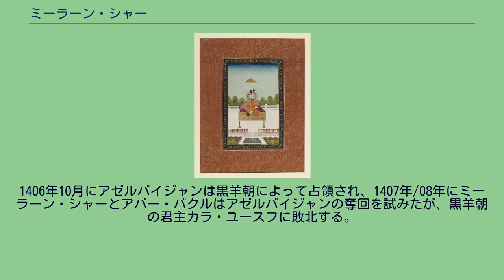ミーラーン・シャー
ミーラーン・シャー（ペルシア語: میران شاہ‎、Miran Shah、1366年 - 1408年）は、ティムール朝の王族。
王朝の創始者であるティムールの三男であり、ティムールの側室ミンリチェクを母に持つ。
ムガル帝国の創始者バーブルはミーラーン・シャーの玄孫にあたる。
1376年に兄のジャハーンギールが没した後、ティムールはジャハーンギールの妻だったソユン・ベグをミーラーン・シャーの妻とした。
1380年にティムールからホラーサーン地方の統治を命じられ、1384年までこの地に駐屯した。
1383年にホラーサーンの都市ヘラートの住民がティムールの支配に対して反乱を起こした際、ミーラーン・シャーは反乱の鎮圧にあたり、反徒の頭蓋骨を積み上げて塔を建てた。
1396年までの間、ミーラーン・シャーはティムールが実施する遠征に毎年従軍した。
1387年の三年戦役で行われたイラン西部、コーカサスへの遠征の中で、ミーラーン・シャーは黒羊朝が支配するムスとクルディスターンを攻撃する。
1393年からミーラーン・シャーはアゼルバイジャン総督に任命され、この地で善政を敷いた。
ティムールがインド遠征から帰還して間もなく、ミーラーン・シャーはティムールに対して反乱を起こした。
反乱の原因について、落馬によって精神に異変をきたしたことが原因だと伝えられているが、ミーラーン・シャーはティムールの子孫の中で最年長者であり、チンギス家の王女ソユン・ベグを娶っていることからティムールの後継者を自任しており、孫のムハンマド・スルターンを後継者に指名したティムールの決定に反発したことが反乱の実情であると考えられている。
ミーラーン・シャーの反乱の鎮圧をきっかけに、七年戦役と呼ばれる西方での軍事行動が開始される。
ミーラーン・シャーは統治権を取り上げられ、1403年にティムールは西イランをミーラーン・シャーの息子に分配した。
ハリール・スルタンにアルメニアとグルジア、ウマルにアゼルバイジャン、アバー・バクルにイラン西部とクルディスターンの統治を命じ、ミーラーン・シャーはアバー・バクルに同行する。
ティムールの死後、ハリールが1405年にサマルカンドに入城し、都市に蓄えられた財産を接収した。
ハリールはティムール家の王子の中で最年長者であるミーラーン・シャーに後継者の資格があると考え、アゼルバイジャンのミーラーン・シャーの元に使者を送った。
ミーラーン・シャーはハリールの呼びかけに応じてマー・ワラー・アンナフルに向かうが、進軍中に異母弟のシャー・ルフの妨害を受けてアゼルバイジャンに引き返した。
アバー・バクルの軍隊と合流したミーラーン・シャーは西イランに帰還した後、ソルターニーイェを奪取した。
ミーラーン・シャーのかつての領地である西イランでは、ミーラーン・シャーと息子のアバー・バクル、ウマルが互いに争い、ティムール朝の支配を拒む在地の勢力の反撃を防ぐことができなかった。
1406年10月にアゼルバイジャンは黒羊朝によって占領され、1407年/08年にミーラーン・シャーとアバー・バクルはアゼルバイジャンの奪回を試みたが、黒羊朝の君主カラ・ユースフに敗北する。
1408年4月にミーラーン・シャーは殺害された。
文献による。